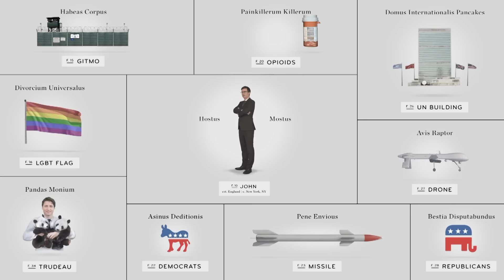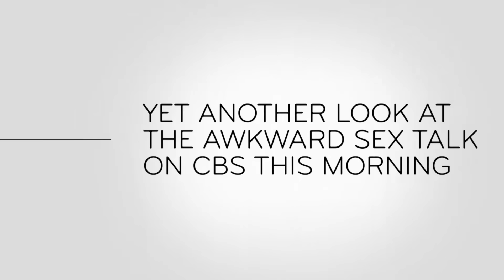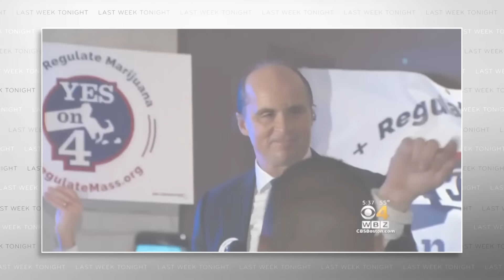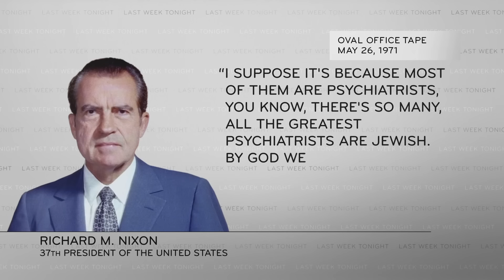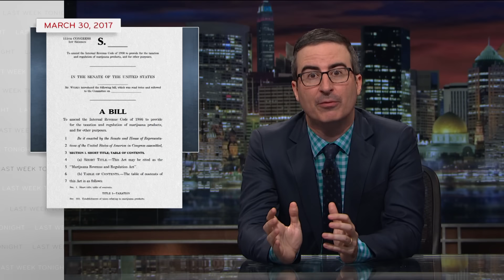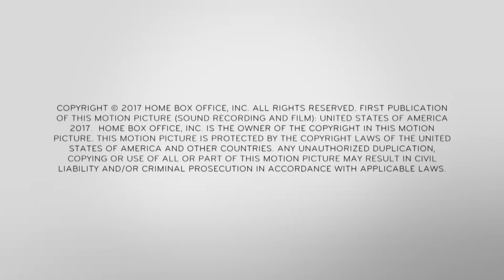S4 E7: Marijuana, Zebra Update & Brexit: Last Week Tonight with John Oliver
Season 4, Episode 7. April 2nd, 2017. John Oliver explains why conflicting drug laws pose serious problems and gives an update on our green screen zebras, the U.K. begins the process of leaving the European Union, and the investigation into Russia's election interference continues.